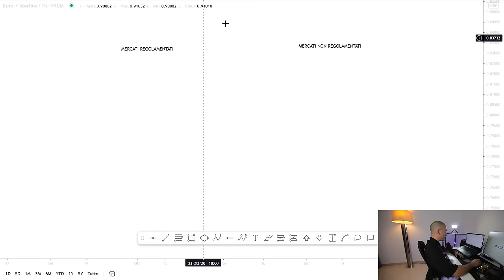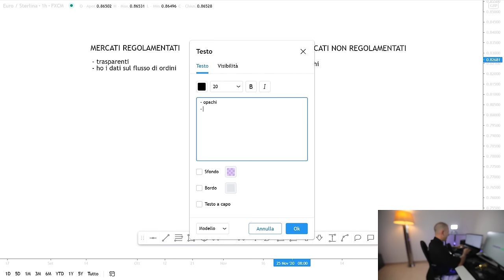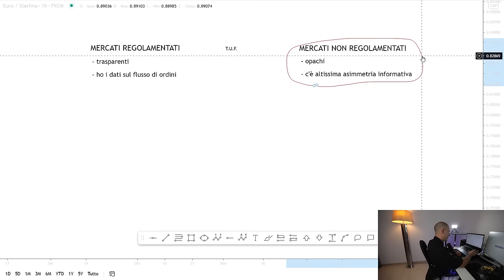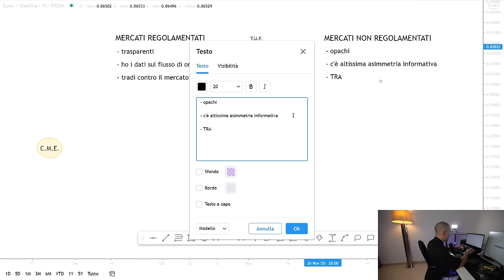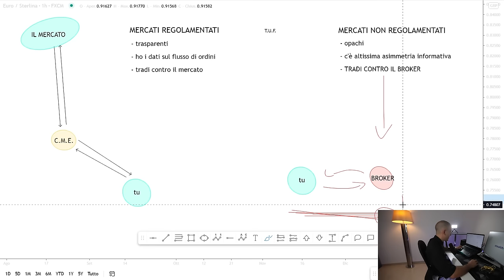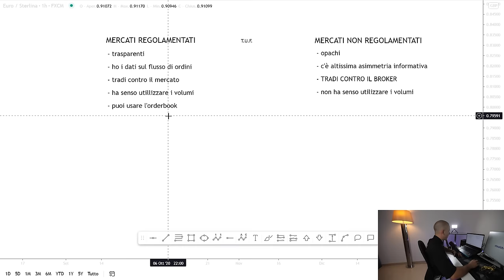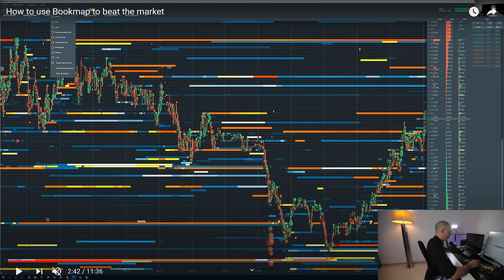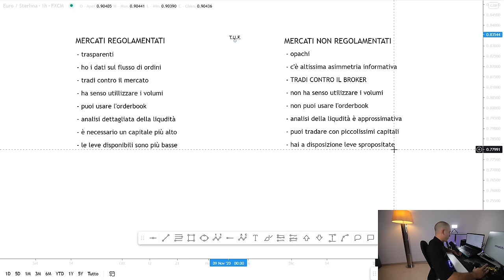FOREX vs BORSA: Cosa Non Ti Dice il Tuo Guru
Poco tempo per stare a Grafico? Guarda qui...

Scegliere Di Tradare SU Forex e CFD piuttosto che su Borsa e Futures ha Pro e Contro... Conosciamoli.

📑 MATERIALE UTILE 📑

🤝 CONSIGLIO 🤝

Riassunto:
 - il trading è difficile e MOLTO rischioso. E' statisticamente MOLTO probabile che perderai tutti i tuoi soldi.
 - non fare il coglione ludopatico, non fare quello che faccio io, non copiare nessuno, fai sempre le tue ricerche

Questa Video/Diretta e le “idee di trade” non costituiscono in alcun modo un’ invito all’investimento né consulenza in materia di investimenti ma rappresentano esclusivamente il pensiero e le  opinioni personali dell'autore sull’argomento trattato.

Le analisi e le informazioni e le opinioni qui esposte, sebbene frutto di un elaborazione accurata vengono fornite a scopo puramente didattico e informativo, senza alcuna garanzia né esplicita né implicita.

L'utente esonera ogni responsabilità nei confronti di chiunque partecipi a questo Video/Live per qualsiasi perdita, responsabilità, costo, pretesa, esborso, danno o altro, diretto o indiretto, negligenza compresa, derivante dal tentativo di porre in essere un'operatività coerente con le proprie analisi eventualmente proposte.